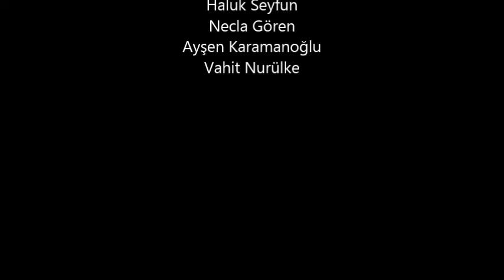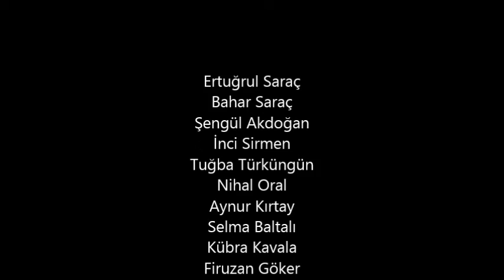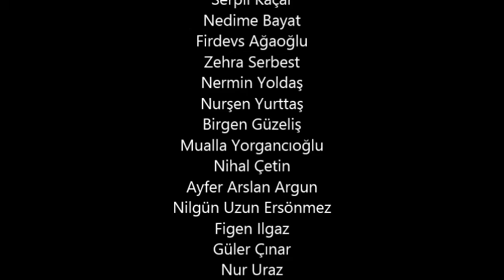İZMİR RESİM HEYKEL MÜZESİ SULU BOYA ATÖLYESİ KARMA RESİM SERGİSİ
İZMİR RESİM HEYKEL MÜZESİ SULU BOYA ATÖLYE SANATÇILARINA BAŞARILAR DİLERİZ. SEVGİLERİMİZLE...